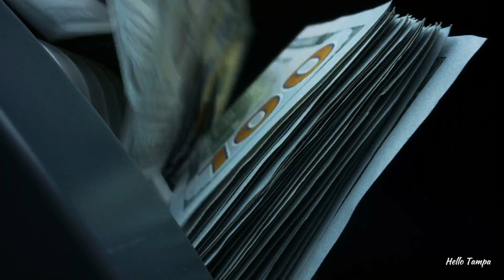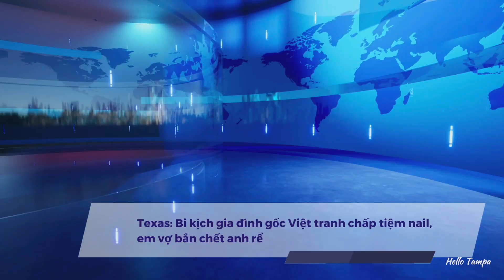Texas: Bi kịch gia đình gốc Việt tranh chấp tiệm nail, em vợ bắn chết anh rể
Bi kịch xảy ra cho một gia đình gốc Việt liên quan đến việc tranh chấp hùn hạp một tiệm nail ở San Antonio, Texas, dẫn đến thảm cảnh người em vợ bắn chết anh rể, theo đài KSAT.

📍Các bạn thân mến! Hello Tampa hy vọng những video của gia đình mình sẽ tiếp tục mang lại cho bạn những thông tin thật giá trị.